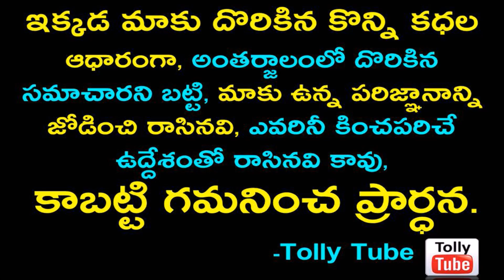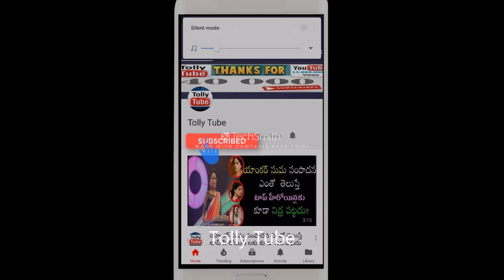అయ్యో...ఏంటి దారుణం...గుర్తుపట్టకుండా మారిపోయిన బాలకృష్ణ కొడుకు మోక్షజ్ఞ...